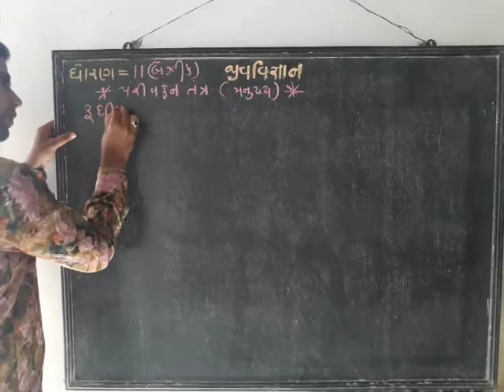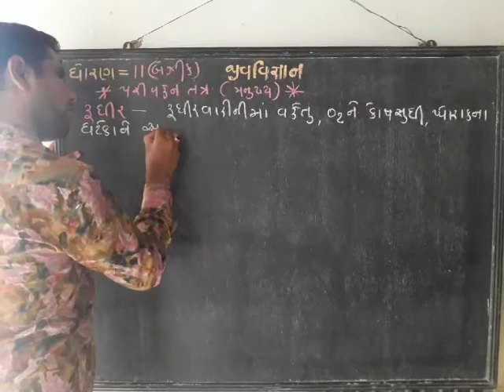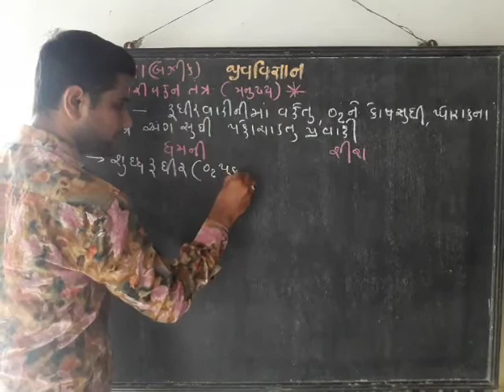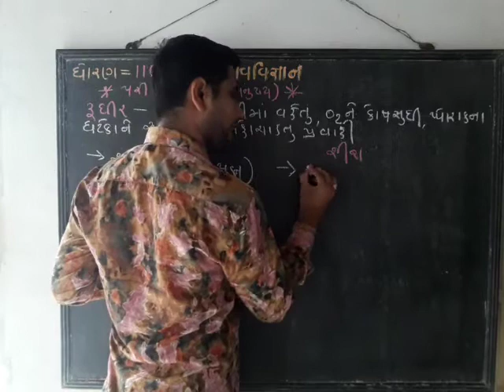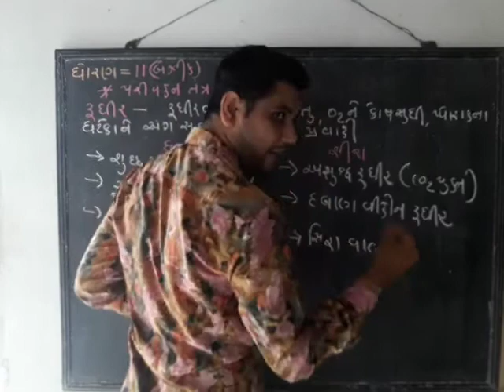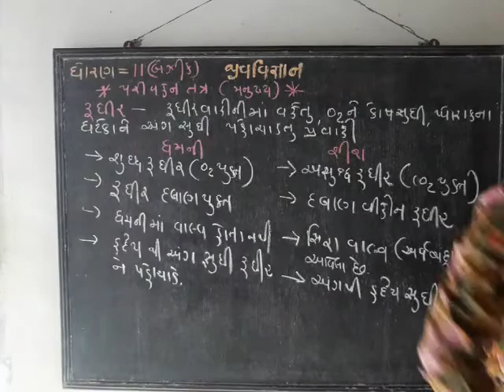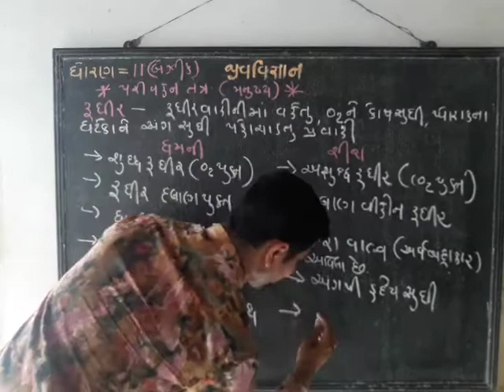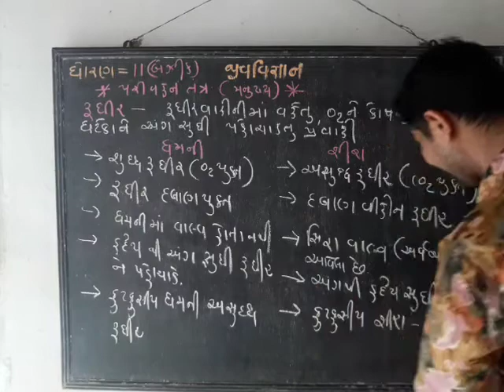Biology lecture 11 Sandeepsir